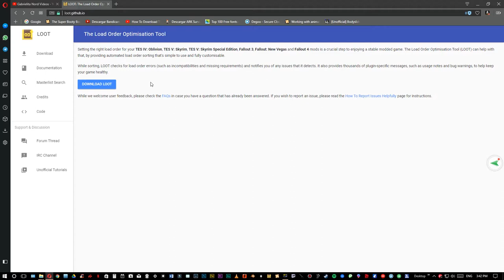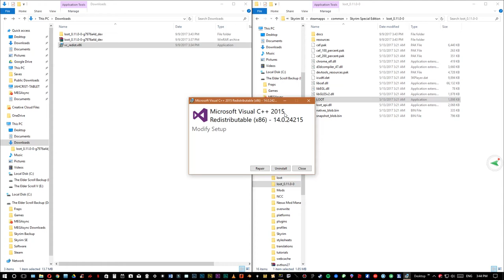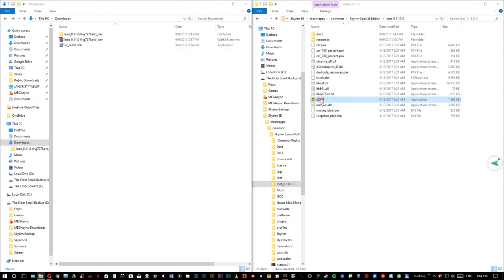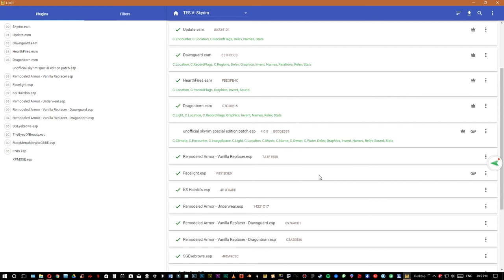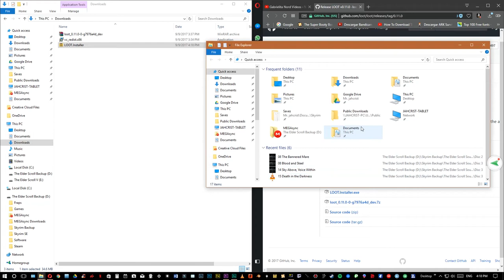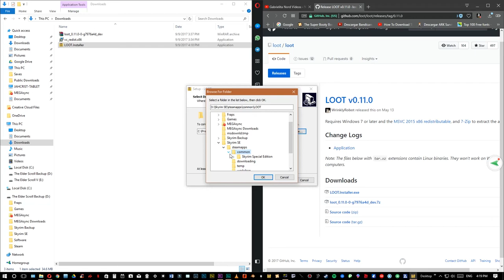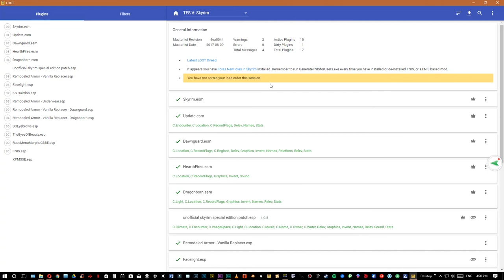Skyrim SE | Instalación y uso de Loot para skyrim Special Edition [Tutorial]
Síganos en Discord

Juego: The Elder Scroll V